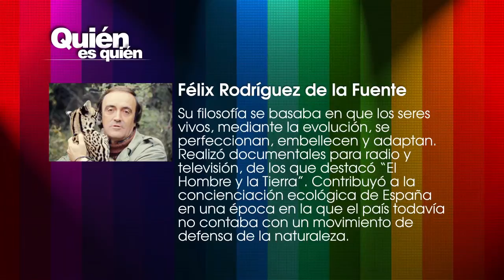Quién es quién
Conoce un poco sobre la vida de Félix Rodríguez de la Fuente